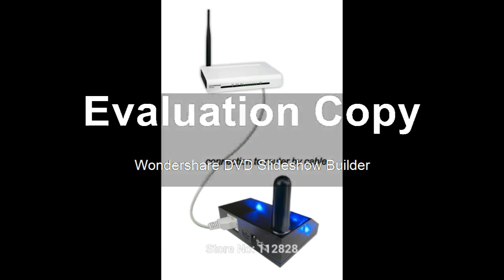Find at Wireless Internet Remote Monitoring Weather Station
Product On Aliexpress

Brand Name:MI·SOLDisplay Type:DigitalStyle:Standing StationMax Measuring Temperature:49°C & UnderTheory:Temperature SensorModel Number:WS-2600-1Usage:Household